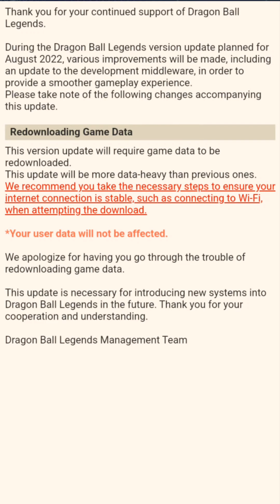Larry's power of Tournament Part 4 season 2